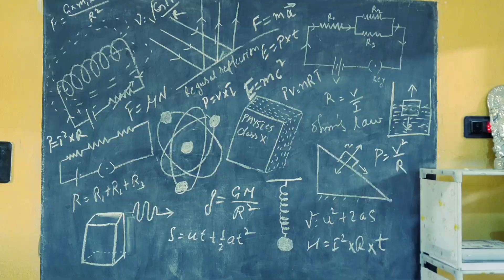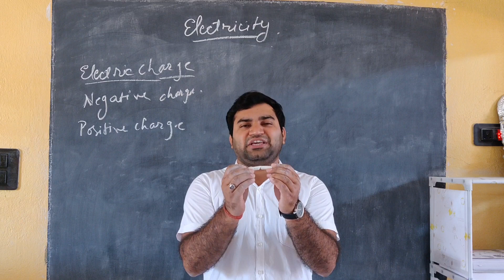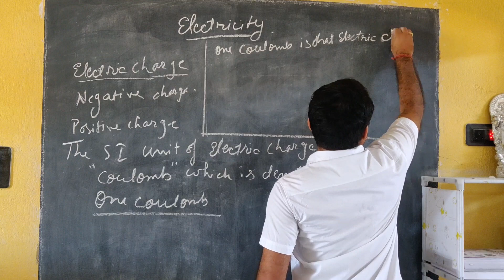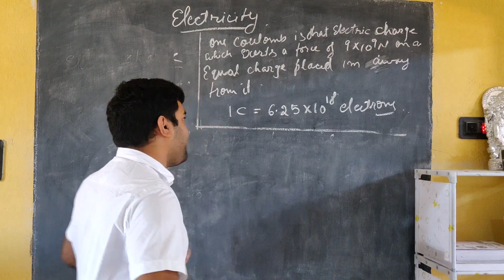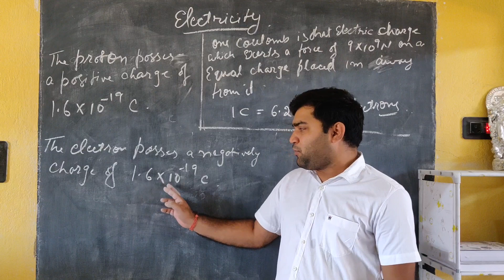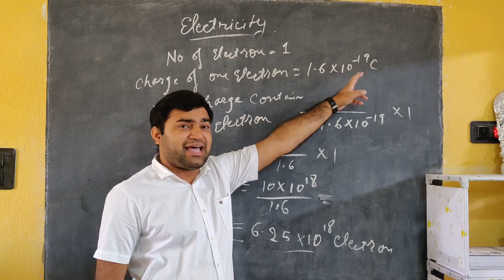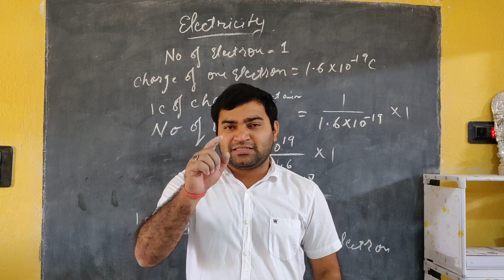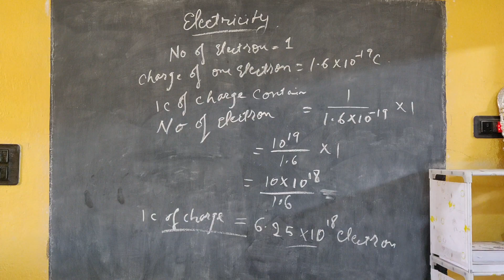Electricity -1||class - 10 || physics || electric charges||conducters and insulaters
Electricity -1 (class - 10) physics

Hi
  I am Amardeep yadav
  In dis video we have discussed about electricity for class 10 topics covered in this video are
Electric charges
Conducters and
Insulaters

For any questions and suggestions plz leave a comment in the comment box

Thanku.